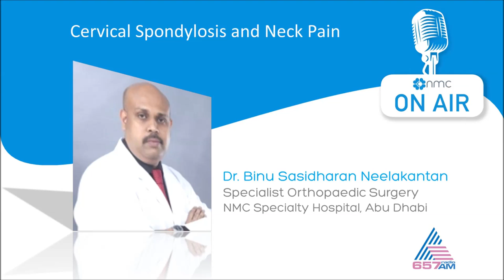Cervical Spondylosis and Neck Pain [Malayalam] - Dr. Binu Neelakantan - Asianet Radio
Dr. Binu , Specialist Orthopaedic Surgery, speaks on Cervical Spondylosis and Neck Pain in the program called Health and Happiness hosted by RJ Greeshma on Asianet Radio.

NMC owns the largest private hospital network in the United Arab Emirates and one among the largest distribution company in the UAE. NMC is the first company from Abu Dhabi to be listed on the London Stock Exchange.